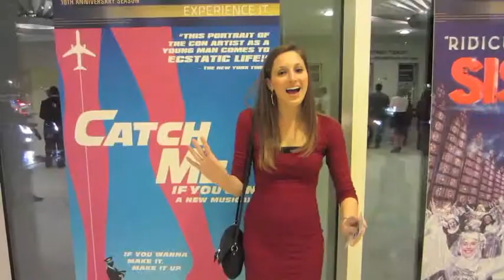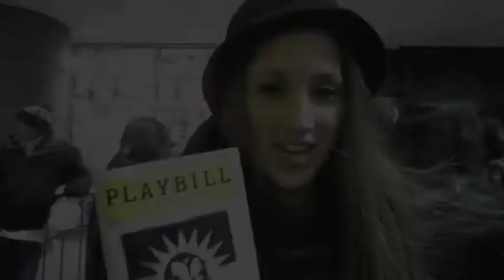'The Great Wendi Way', Episode #41: Australia Gets 'Naughty' While Broadway Gets Sexy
In this episode of "The Great Wendi Way," StageDoorDish.com's Wendi Reichstein brings news of the upcoming 54 Below lineup, Matilda's move Down Under, Magic Mike headed to Broadway, and more Into the Woods casting. All this and more in this week's The Great Wendi Way.